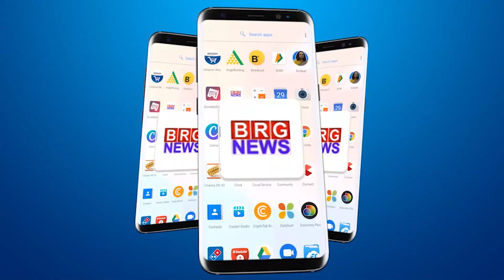सूदखोरों के आतंक से जनता को मुक्ति दिलवाने वड़ोदरा शहर पुलिस ने किया लोक दरबार का आयोजन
Vadodara City Police organized Lok Darbar to free the public from the terror of moneylenders

BRG NEWS  App: